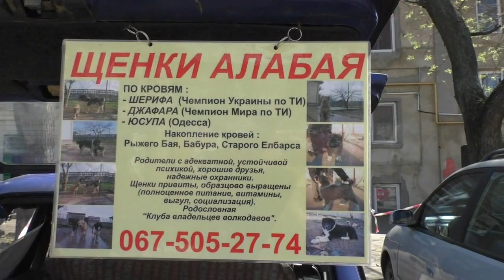АЛАБАЙ и его ЩЕНКИ. Big Daddy. Central Asian Shepherd Male and its puppies.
Щенки алабая ( среднеазиатской овчарки, САО) т. 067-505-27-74 Одесса.